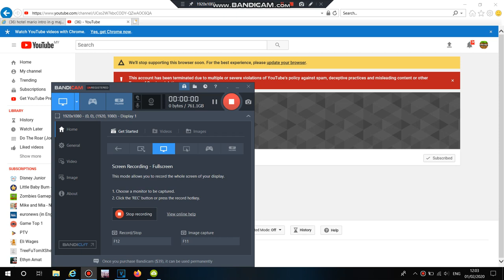(BAD NEWS AGAIN) MewtwoFanaticTOTRetired&Revived Is Terminated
MewtwoFanaticTOTRetired&Revived Is Terminated Because Bad Users Reported It To Terminate due to multiple or severe violations of YouTube's policy against spam, deceptive practices and misleading content or other Terms of Service violations.